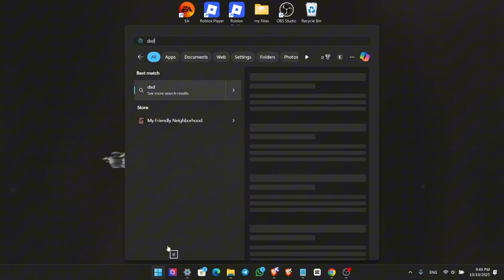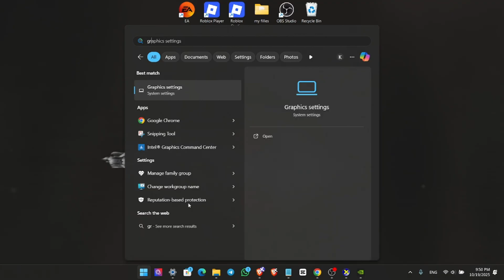How to Fix Battlefield 6 DirectX Error - DXGI_ERROR_DEVICE_HUNG Error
In this short video tutorial, I show you how to fix Battlefield 6 DirectX error on your Windows 10 or Windows 11 PC. This means you’ll be able to solve the DirectX problem, stop crashes, and make Battlefield 6 launch smoothly again. By following these simple step-by-step instructions, you can update DirectX, refresh your graphics drivers, and set Battlefield 6 to high performance — completely fixing the error in minutes.

I make how to videos to help you quickly and easily solve your problems.

Explainic